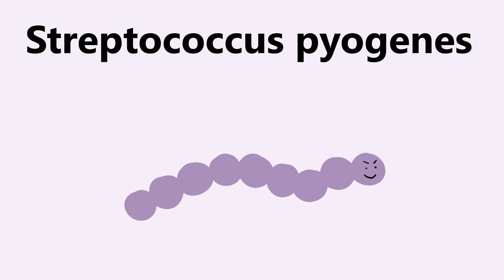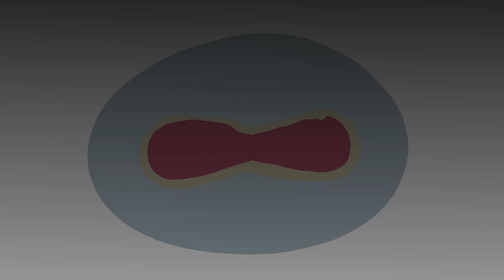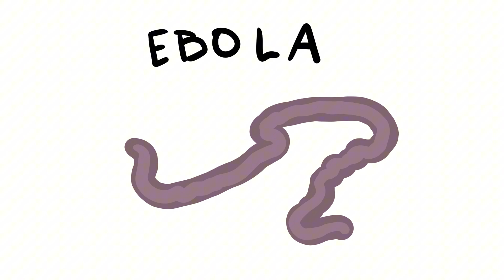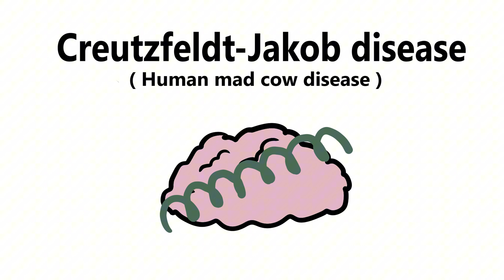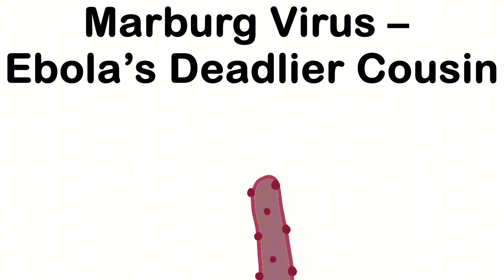10 Nightmare Diseases That Are Still Out There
00:00 Rabies: The Real Zombie Virus
01:48 Bubonic Plague: The Black Death That Never Left
03:25 Necrotizing Fasciitis: The Flesh-Eating Bacteria
05:01 Leprosy: The Living Death
06:37 Smallpox: Humanity’s Deadliest Foe
08:11 Ebola: Bleeding Out from the Inside
10:11 Prion Diseases: When Your Brain Eats Itself
12:00 Drug-Resistant Tuberculosis: The Disease That Refuses to Die
13:48 Polio: The Crippler That Won’t Quit
15:17 Marburg Virus: Ebola’s Deadlier Cousin